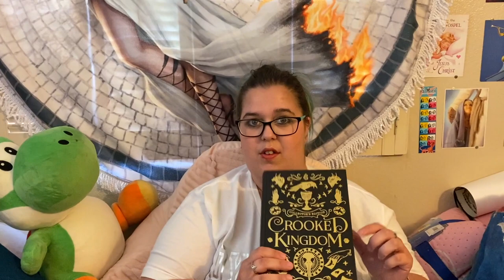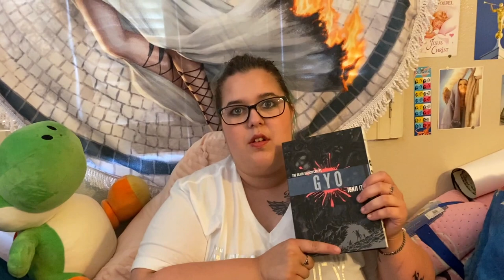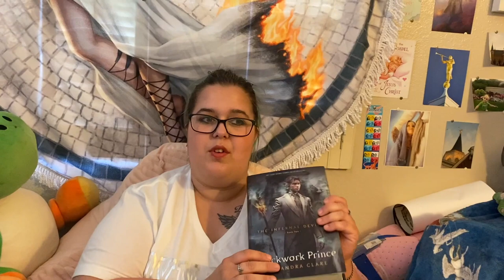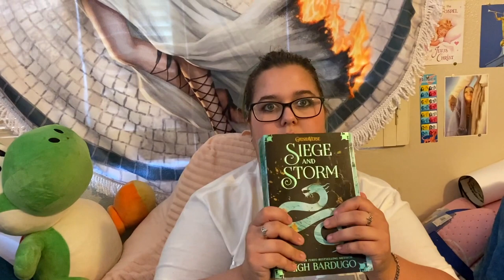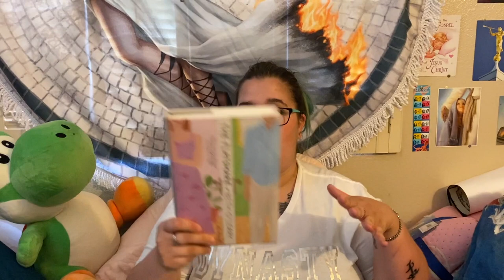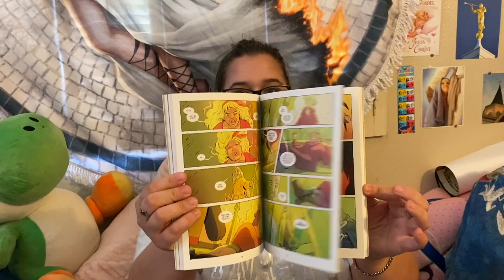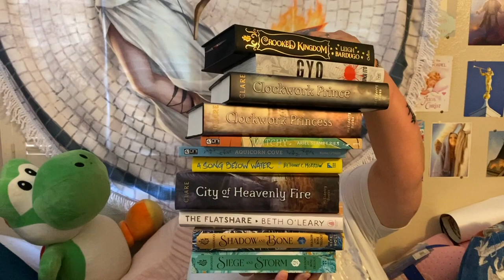My sister picks my TBR for July 2020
My sister picks my TBR for this month- rolled a dice to determine how many books I   have to read.

What are you reading this month??